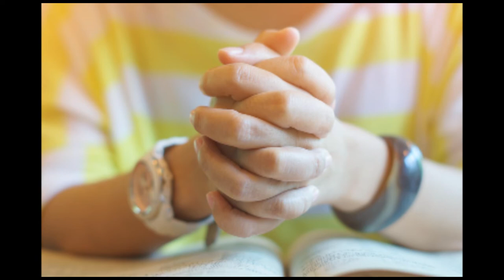Breathtaking 360 | what is the Mystery behind the lebanon blast - beirut explosion | shockwaves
In this video we will discuss about labanon blast happen in yesterday.nearly Around 100 people died and 4000 wounded.

A large blast in the Lebanese capital, Beirut, has killed at least 100 people and injured more
than 4,000 others, the health minister says.image show smoke billowing from a fire, then a mushroom cloud following the blast at the city's port.

The blast struck with the force of 3.5 magnitude earthquake,according to Germany geoscience center GFz,and
it was heard and felt as far away as syprus mpore than 200 kilometres(180 miles) across the Mediterranean

the sudden devastation overwhelmed a country already struggling with both the corna virus pandemic and an economic crisis.
four hours afterwards, ambulances rushing in from around lebanon carried away the wounded. Hospital quickly filled beyond capacity,pleading for blood supplies
and generate to keep their lights on.

for blocks around the port ,where the explosion took place ,bloodied residents staggered through streets lined with
over turned cars and littered with rubble from shattered buildings windows and doors were blown out km(miles)away.
army helicopters helped battle fires raging at beirut port the cause of the blast was not immediately known, but initial reports suggested a fire had detonated a warehouse at
the port.

Abbas Ibrahim chief of labanese general security,said it might have been caiysed by highly explosive material that was
confiscated from a ship some time ago and stored at the port. local television channel LBC said the material was
sodium nitrate. Witnessed reported seeing a strange orange-colored cloud like which appears when toxic nitrogen dioxide
 gas is released after an explosion involving nitrates

What is ammonium nitrate?
Ammonium nitrate has a number of different uses, but the two most common are as an agricultural fertilizer and as an
explosive.It is highly explosive when it comes into contact with fire - and when it explodes, ammonium nitrate can release toxic
gases including nitrogen oxides and ammonia gas.Because it's so flammable there are strict rules on how to store ammonium nitrate safely.

some news reporter will share the
Hadi Nasrallah, eyewitness speaking to the BBC:-

I saw the fire, but I didn't yet know there was going to be an explosion. We went inside. Suddenly I lost my hearing
 because apparently I was too close. I lost my hearing for a few seconds, I knew something was wrong.

And then suddenly the glass just shattered all over the car, the cars around us, the shops, the stores, the buildings.
 Just glass going down from all over the building.

Literally all over Beirut, people were calling each other from different areas kilometres away and they were
 experiencing the same thing: broken glass, buildings shaking, a loud explosion.

Sunniva Rose, journalis:-

"Driving into Beirut early evening when it was still light, it was absolute chaos. The streets were literally covered
in glass. It's hard for ambulances to go through - there's bricks, cement slabs. Houses have collapsed.

"When I got to the port it had been closed off by the army. The army said to stay away in case there was a second
explosion.

How have other countries reacted?

 UK Prime Minister Boris Johnson tweeted: "The pictures and videos from Beirut tonight are shocking. All of my
 thoughts and prayers are with those caught up in this terrible incident.

"The UK is ready to provide support in any way we can, including to those British nationals affected."

US President Donald Trump sent his deepest sympathies after what he called "a terrible attack", and his Secretary of
 State Mike Pompeo offered assistance, tweeting: "We are monitoring and stand ready to assist the people of Lebanon as
 they recover from this horrible tragedy."

France said it was sending aid and resources to Lebanon.

Indian prime minister Narendra Modi has tweeted that he is “shocked and saddened” by the explosion in Beirut,
adding: “Our thoughts and prayers are with the bereaved families and the injured.”